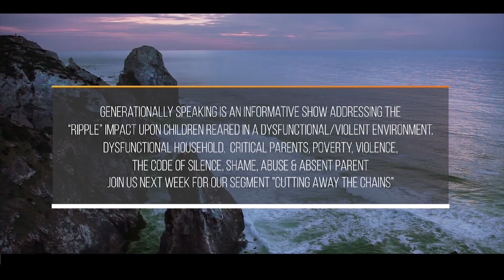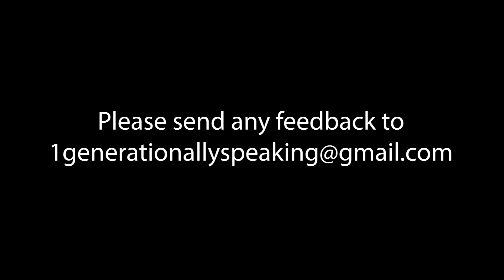Birth of the Black Church - Part 3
Join us for another talk at the table with Rev. Irene Smith of @generationallyspeakingtv